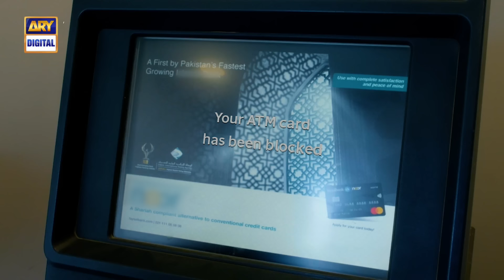Woh Pagal Si Episode 28 - Top Pakistani Drama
Cast:

Babar Ali
Hira Khan
Zubab Rana
Omer Shahzad
Saad Qureshi
Zara Ahmed
Fouzia Mushtaq
Ismail Tara
Shazia Gohar
Talat Shah
Anum Tanveer
Areej Chaudhary
Shazia Qaiser
Farha Nadeem
Owais Sheikh
Abdulla Jawed
Adnan Saeed.